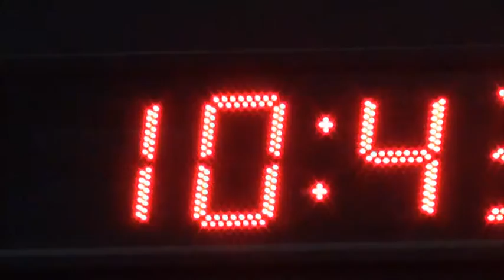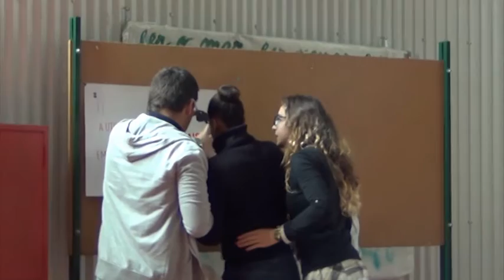I Encontro Internacional da Casa das Ciências-Lisboa, 21 e 22 de Março de 2013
Preparação, dia 20 de Março de 2013
Filmagem e montagem por alunos do curso de Multimédia da Escola Secundária D. Dinis, Lisboa